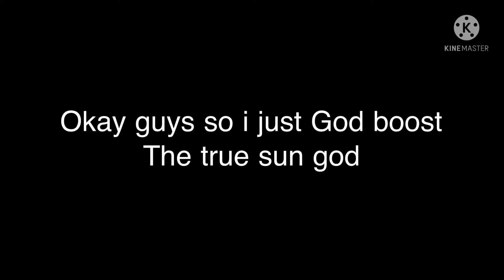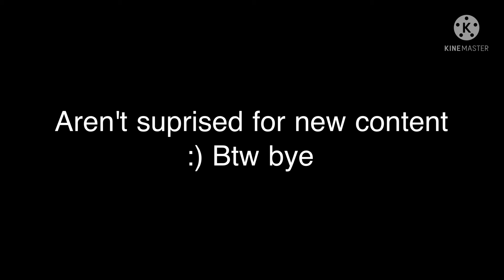Btd6 Mega God boosted true sun god is op!! ( Btd6 sandbox gameplay)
Guys so i just last day i just ultraboost some monkey
And i have idea to God boost

00:00 -  first scene
00:22 - starting
03:23 - the god boost
08:10 - THE END OF THE VIDEO

TRUE Sun GOD!! Yeah it can
Solo 999 bad bloons

Btw sub for more content pls